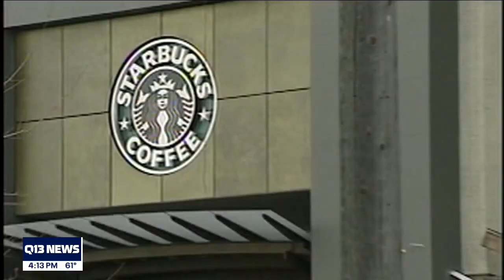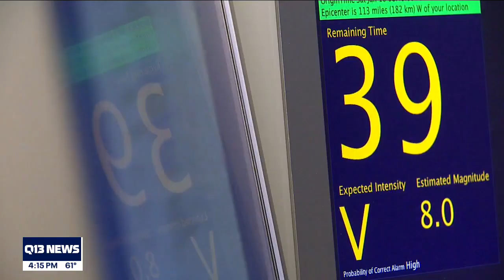ShakeAlert early earthquake warning system launches in Washington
Washington state joins California and Oregon in using a proactive earthquake detection system to alert cellphone users before an earthquake hits. Q13 News' Grace Lim reports.